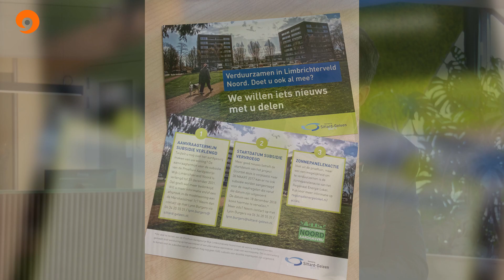Verduurzaming Sittard-Geleen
Wethouder Ivo Tillie praat ons bij over verduurzaming in Sittard-Geleen en over het bereiken van  de jeugd in de dubbelstad. De Maastrichtenaar van oorsprong is blij met zijn verhuizing naar Geleen destijds.